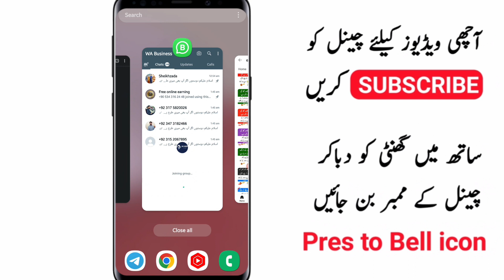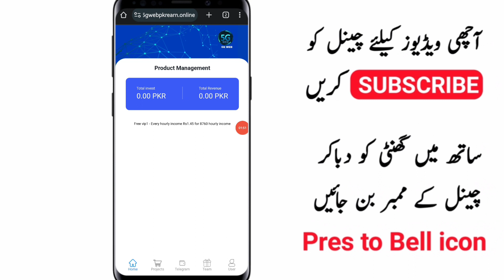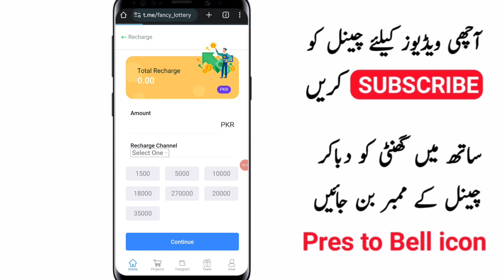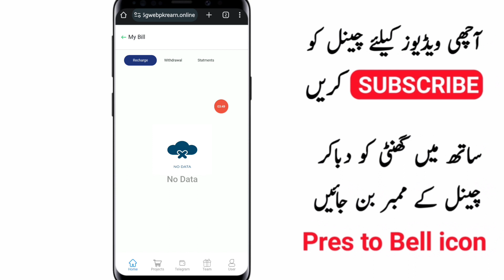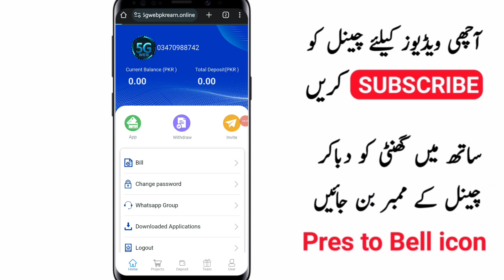real earning app in pakistan|earn money online in pakistan|new earning app today|new earning website